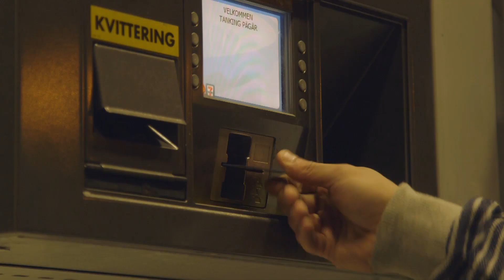Filling it up - Tesla Problems #3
Tesla problems number 3. Because if you try hard enough, you can find problems with anything...!
This episodes showcases a problem electric cars have when you need to fill up the tank.

You'd also help me get entered into the chance of getting a tour at Space-X, and even a Model X!